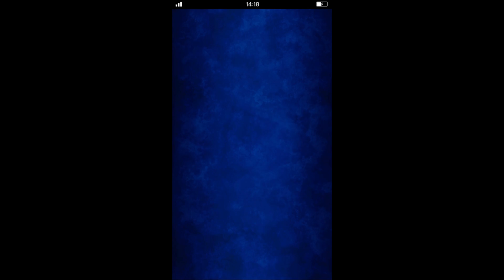FFBE - March on Ifrit - 39K Raid Coins - Lucky First Pull